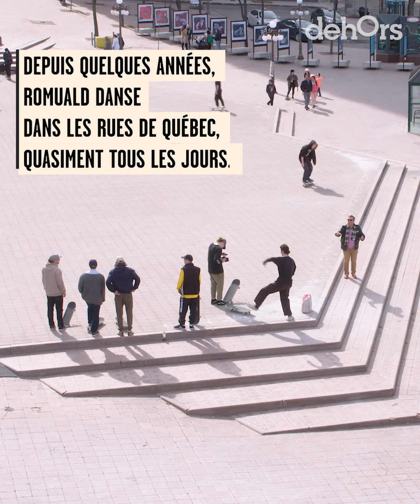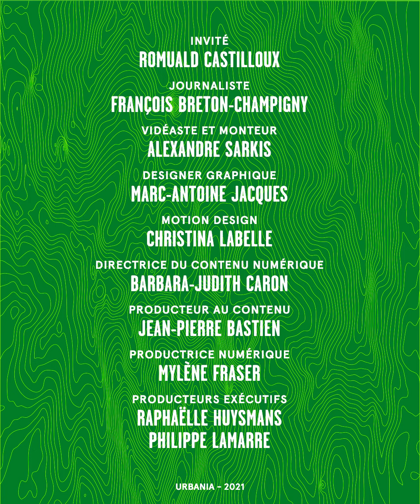Romuald : La légende dansante de Québec qui ensoleille le Carré d'Youville | Documentaire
Si vous vous êtes déjà promenés dans le Vieux-Québec, près de la place d'Youville, vous avez fort probablement déjà croisé Romuald, ce joyeux danseur assidu qui décroche un sourire à tous les passants. Véritable légende de la ville de Québec, on est allé le rencontrer avant qu'il nous quitte pour Broadway.